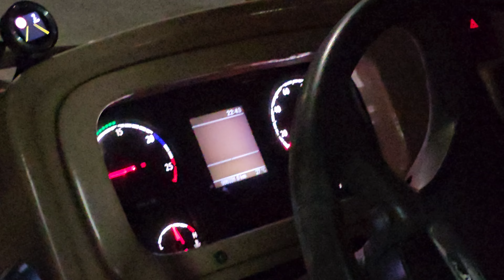[SBST] Dashboard View Kickdown- SBS8981S E5 Scania K230UB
Bus Registration: SBS8981S
Bus Model: Scania K230UB
Engine: Scania DC9 35 230
Transmission: ZF Ecomat IV 6HP504C
Permanent Deployment: HGDEP 105